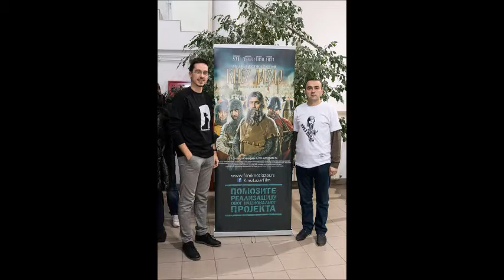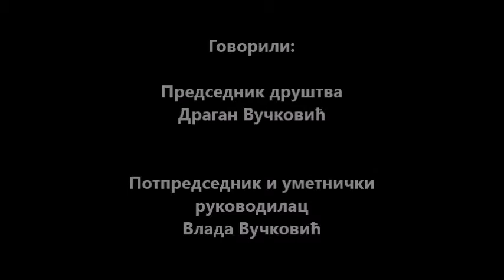Друштво ,,Петрус" Забрега Награде у 2017.години - ТВ Пинк 10.12.2017.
Прича о наградама у 2017. години, и нашем  успешном раду. Гостовање у јутарњем програму ТВ Пинк и успешно представљање. Фолклораши одлични, без грешке, аматери у стварности, професионалци на делу.